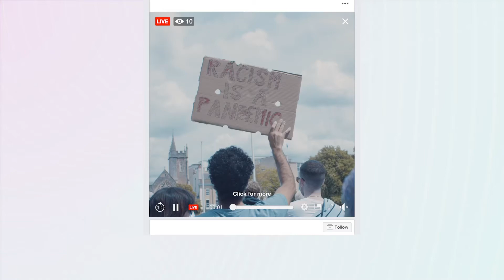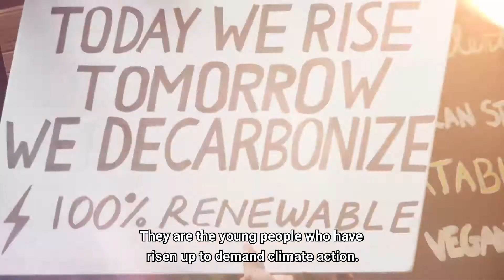International Youth Day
Today is International Youth day.

“Realizing the promise of this generation means investing far more in young people’s inclusion, participation, organizations and initiatives."

Happy International Youth Day!